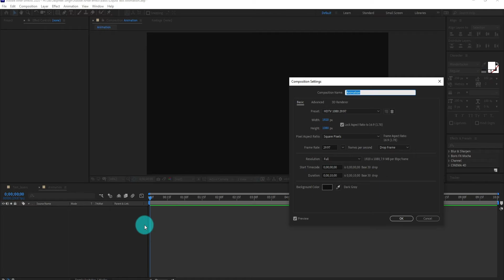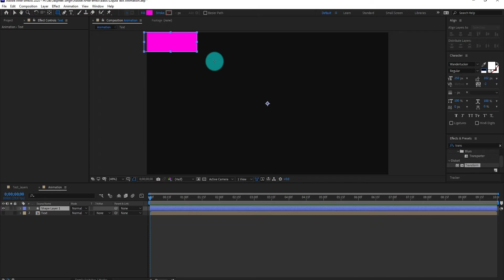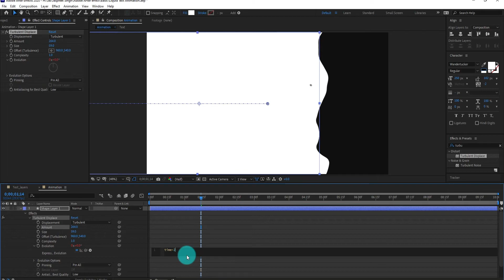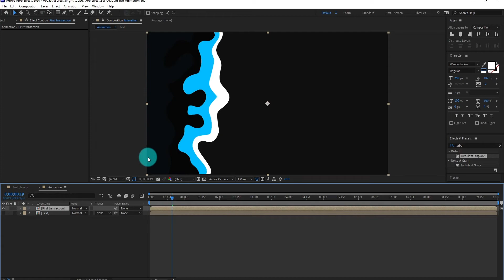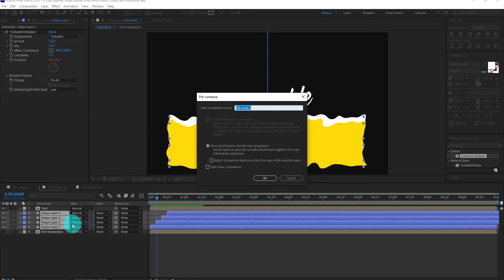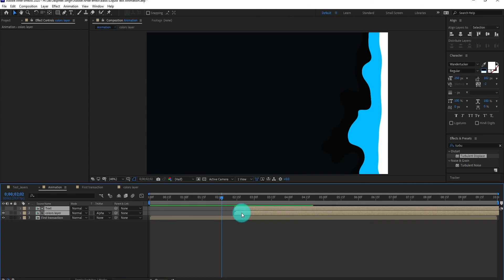Liquid Text Animation In After Effects 2020 | Typography Tutorial | Easy Method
🙏 Hello Friends, In this Video we will create Liquid Text Animation Animation , you can easy customize it in After Effects 2020 without any plugin.